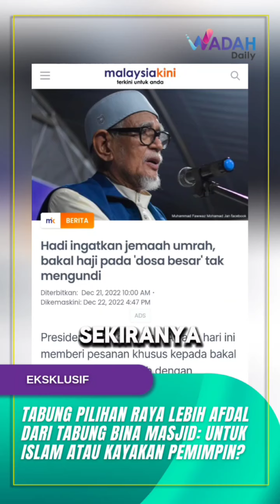TABUNG PILIHAN RAYA LEBIH AFDAL DARI TABUNG BINA MASJID: UNTUK ISLAM ATAU KAYAKAN PEMIMPIN?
Tak penat ke asyik kena pau duit oleh pemimpin PAS yang terang-terang hidup mewah atas hasil menunggang agama demi kepentingan politik dan peribadi? Renung-renungkanlah.